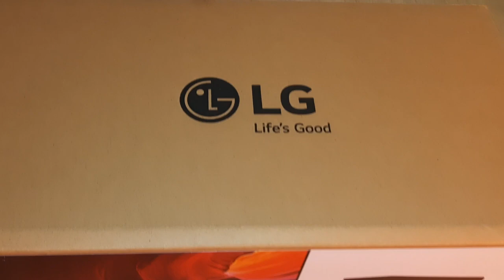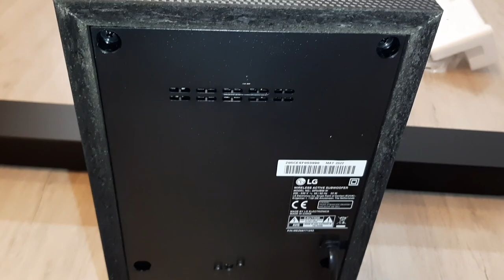LG Sound Bar SN4.Unboxing